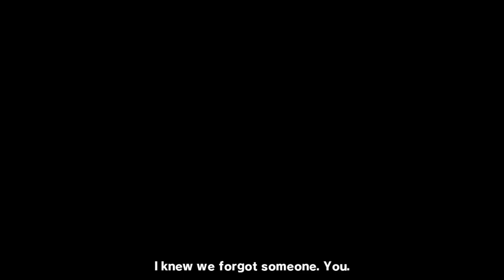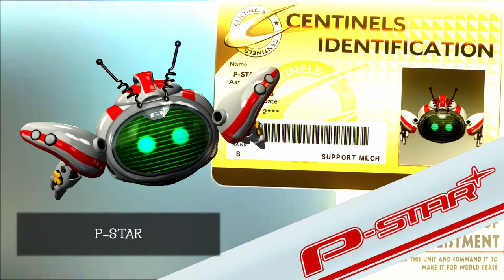The Wonderful 101 Remastered Gameplay Walkthrough Part 1 - Wonder-Red! Operation 000: Prologue!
Welcome to The Wonderful 101 Remastered Part 1! We begin our new Wonderful 101 game with Wonder Red in the Prologue!

More information about Wonderful101Remastered on Nintendo Switch, PC, and PlayStation 4 played by ZebraGamer
Lead an army of 100 Wonderful Ones from around the world in this Unite Action spectacular!
A team of heroes from around the world must UNITE to protect the earth from vicious alien invaders! This band of 100 Wonderful Ones works together using their fantastic abilities to create a variety of forms. Whether it be a giant fist or a sharp blade, they’ll use their wits and power to overcome the enemy’s pitfalls and perils! And the final member of this team of courageous heroes—is you.

From PlatinumGames, creators of the Bayonetta series, ASTRAL CHAIN, NieR:Automata, and Metal Gear Rising: Revengeance, comes The Wonderful 101: Remastered! This game will be PlatinumGames' first self-published title, and is a powered-up version of The Wonderful 101, originally released by Nintendo on September 15th, 2013 as a Wii U exclusive.
The Wonderful 101: Remastered offers the unprecedented ability to control 100 heroes at once, with the flowing controls and dynamic action that are the PlatinumGames hallmark. It’s all brought together by a pulse pounding tale of heroic bravery and friendship standing tall against evil, and is PlatinumGames’ most ambitious offering to date.
Hideki Kamiya, director of The Wonderful 101, has supervised this remaster and added numerous improvements to ensure that this game can be more easily and thoroughly enjoyed by all and on various platforms, and with improved visuals, framerate, and loading time for an enhanced experience on all fronts.
Over 100 unique and dazzling, each with their own backstories and emblems!
Change weapons in a flash with the “Unite Morph” system! Draw shapes to switch between swords, whips, hammers, and more to battle with strategy and flair!
Unite Morphs can be more than just weapons! Build hang gliders and bridges to cross chasms, and bounce and blast your way to great heights! Use your smarts as well as your strength to solve puzzles and persevere!
Don’t forget—a hero’s true calling is protection! Rescue the citizens you come across and your bravery will inspire them to UNITE UP! For a limited time, of course.
Your missions will take around the world! Through cities, across the ocean floor, deep in the jungle, and to a host of exciting locations!